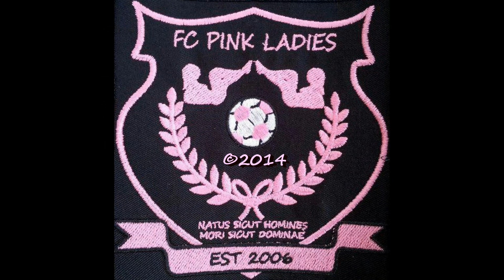Neville's Nutters 2 - 4 Pink Ladies (27 Nov 2014)